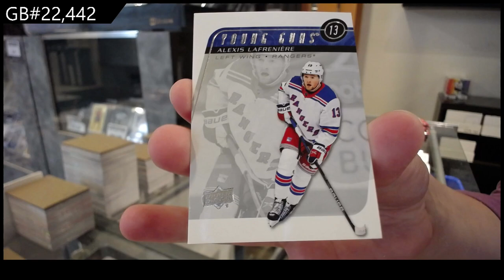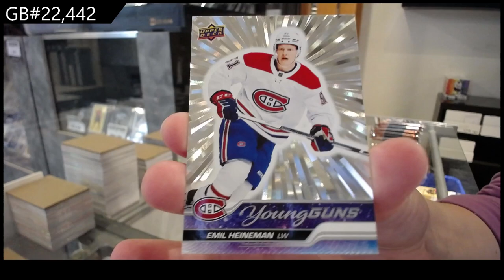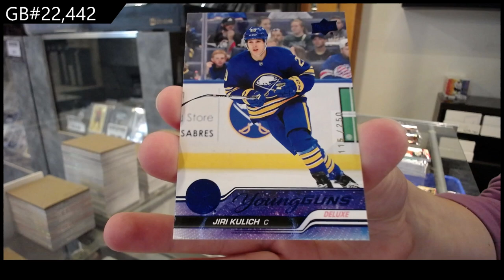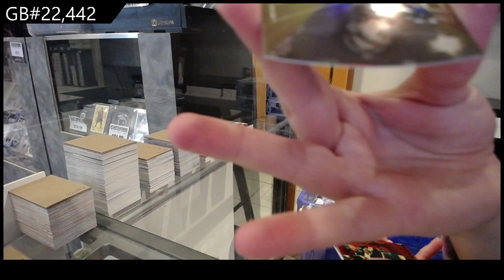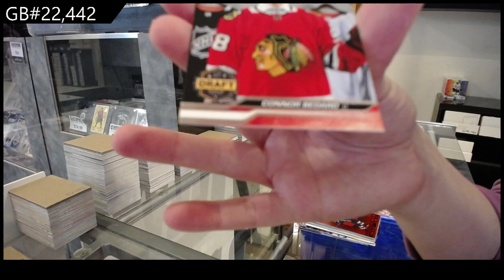20-21 UD Extended & 23-24 UD Extended Hockey 3 Box Break - CNC GB #22,442